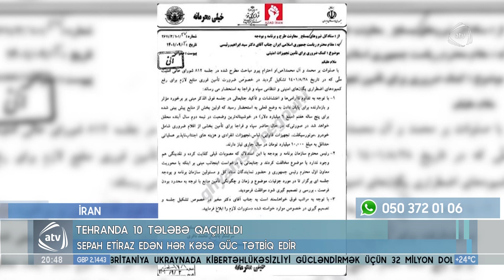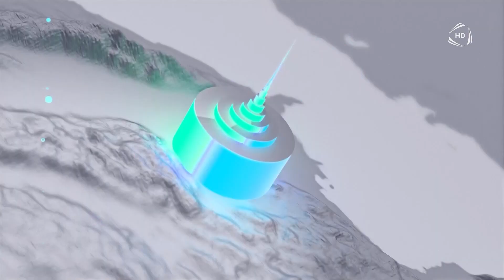ATV XƏBƏR - 18.06.2023 (20:30) / TAM HİSSƏ